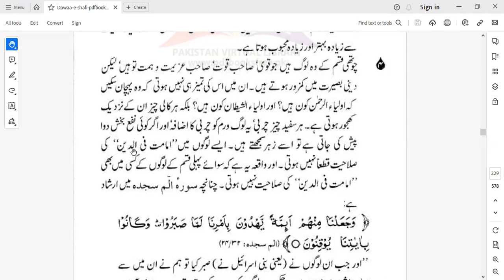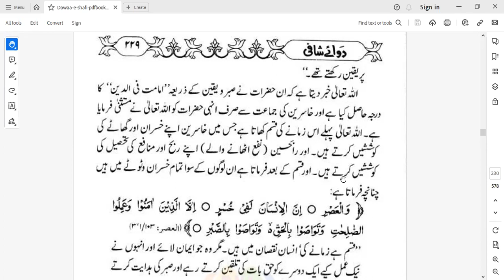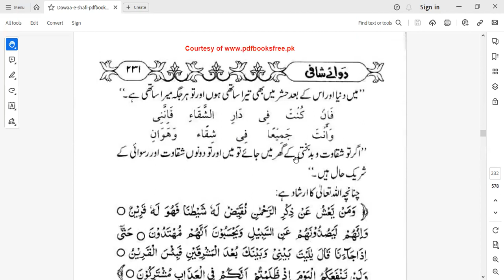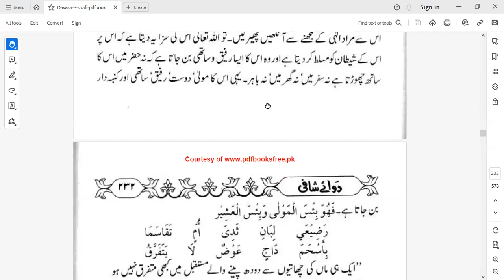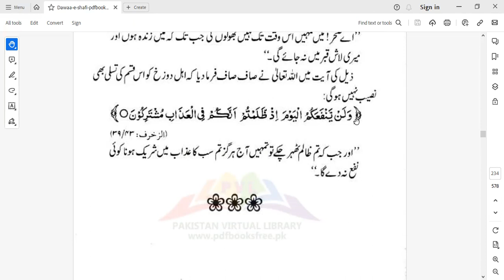Dawa e Shafi | Lecture 24: Two Principles of Human Excellence | by Qudsia Firdous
🔺️انسانی کمال کے دو اصول :

📍اول :  حق و باطل کی معرفت
📍دوم :  با طل کے مقابلہ میں حق کے ا ختیارکرنےکی قوت

Dawa e shafi
Dawa e Shafi - دوائے شافی
Dawa e shafi by Imam Ibn Qayyim
Dawa e Shafi book in Urdu
Daway shafi
Daway shafi author imam ibn e Qayyim al jozia